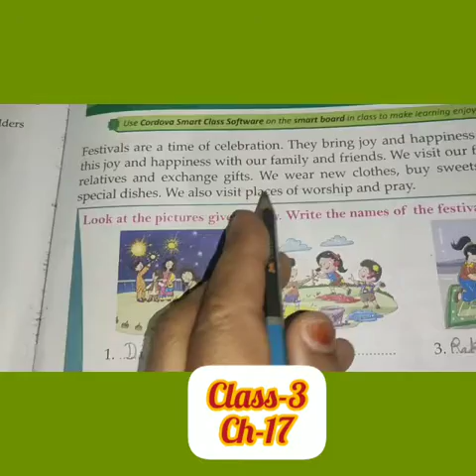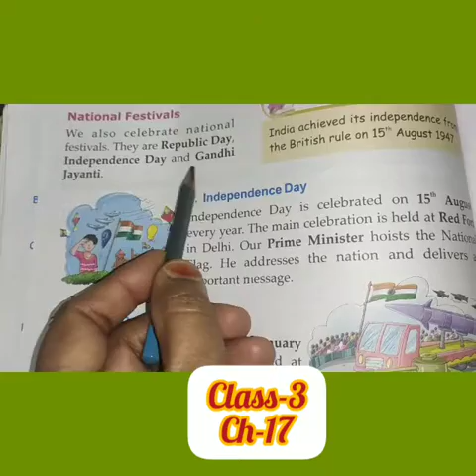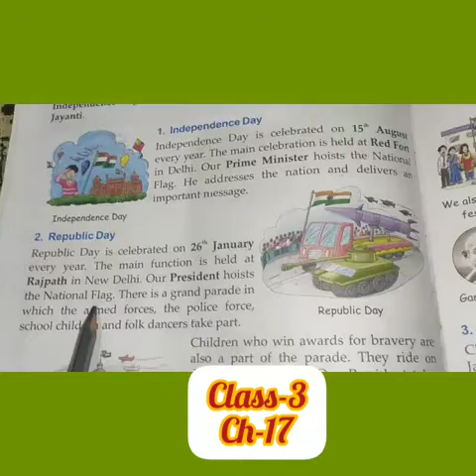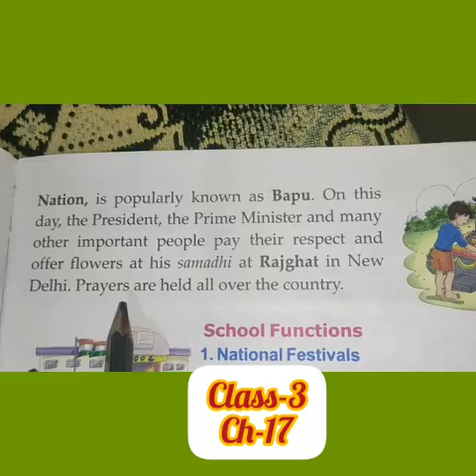Class-3, EVS, ch-17 (Part-1)